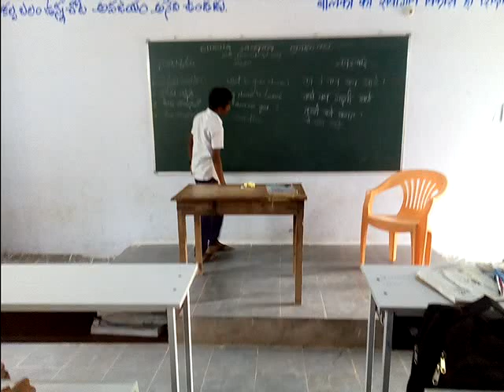Bashasangam marsthi at zphs Endapalli, velgatoor.